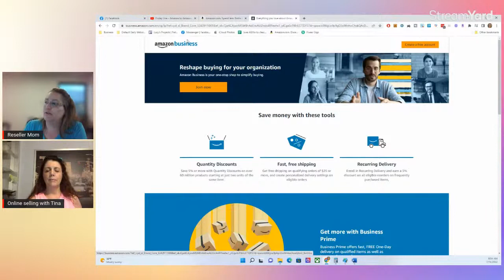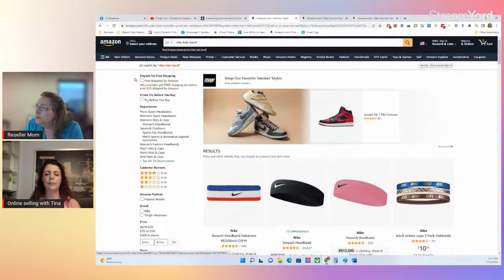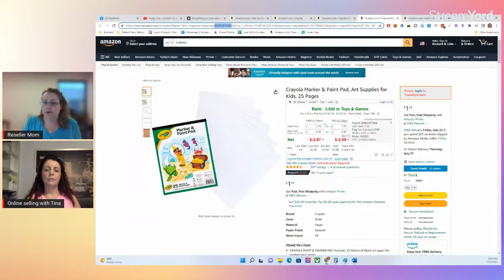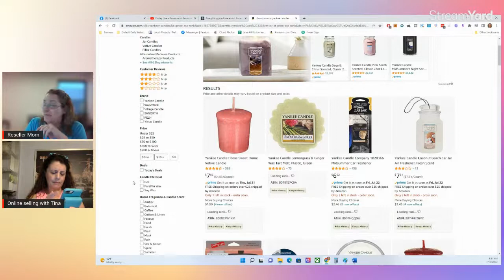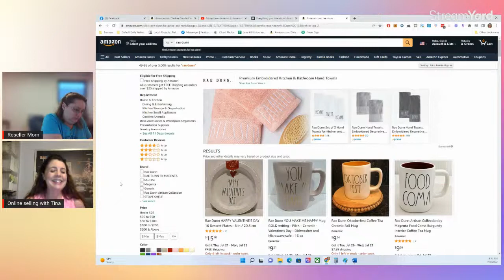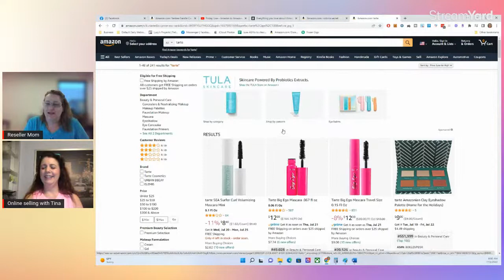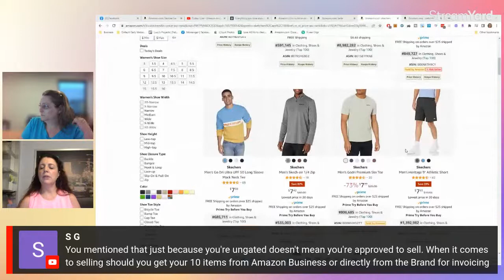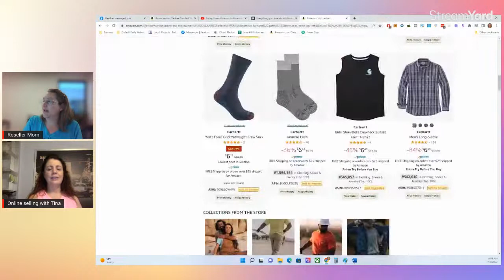Friday Live - Amazon to Amazon Ungating Technique - Nike, Under Armour and More!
Need to talk? Fiverr One on One Appointment

Amazon Reselling Products
Fetch Rewards: 649XC Shop
Pogo: 3D18K

Un-Gating:
Nike/Underarmour: Eastbay is hit or miss, Finishline also suggested